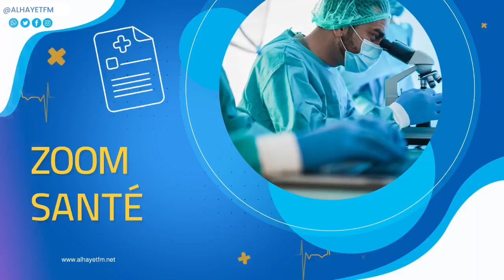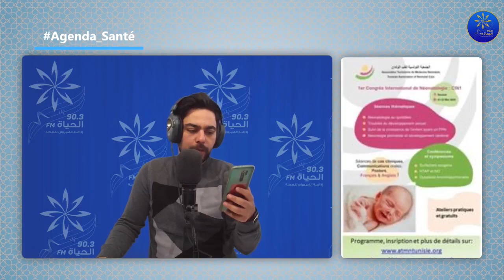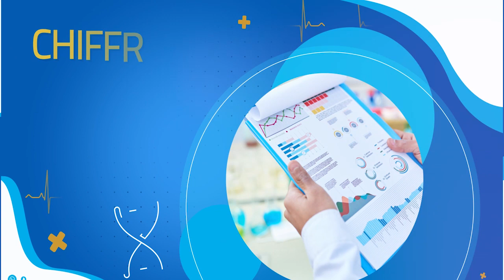Santé 5.0 28-04-2022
سنة 2019 أكثر من 9400 مريض أقاموا بأقسام مستشفى الرازي
🔵Premier Congrès International de Néonatologie 21-22 mai 2022
El Mouradi Palace Sousse Tunisie.
🔵Ne ratez pas ce RDV et inscrivez-vous en ligne sur le site de l'ATMN.
🔵Trois ateliers sont au programme et l'inscription préalable est obligatoire et gratuite.
🔵Vous pouvez trouver le programme détaillé ainsi que d'autres informations sur site du CIN1
🔵ماهي علاقة وجبة العشاء_المتأخر بأمراض السرطان؟
ظاهرة العنف في العلاقات العائلية و الاجتماعية  الأسباب و كيفية العلاج؟؟؟
سؤال يجاوبنا عليه الدكتور المختص في الأمراض_النفسية فيصل_الكعبي في الو دكتور من 11 حتى 12 كلمونا على 70035120
مع رحيم صحتكم بالدنيا
البث المباشر🎙📻🎚